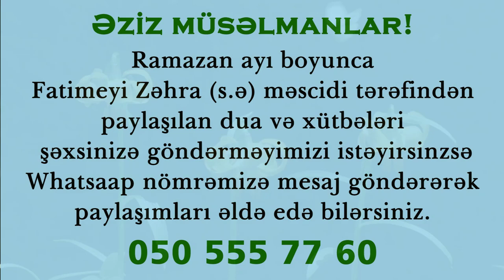Mübarək Ramazan ayının 15 ci gününün duası